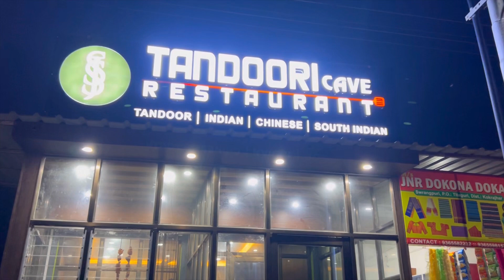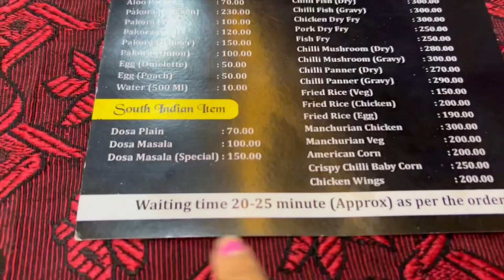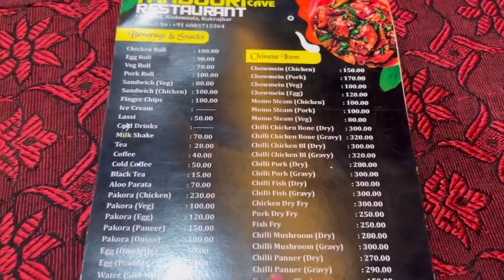Evening vlog*Eating+Cooking✨Day in my life🌸dayinthelife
Hii youtube family

Evening Vlog*Shopping,Eating+Cooking☁️Day in my life🦋

Follow  me-